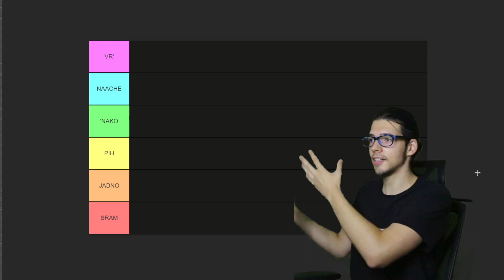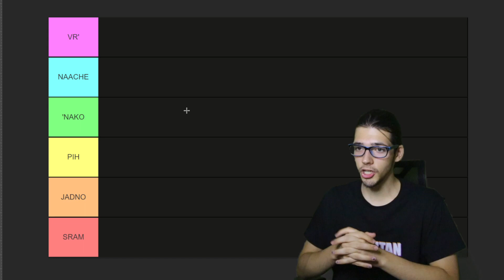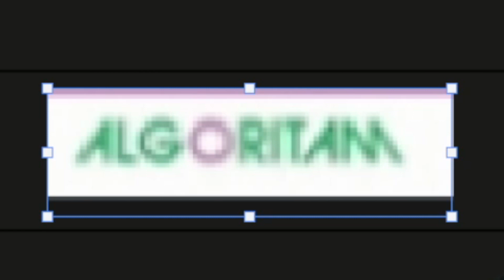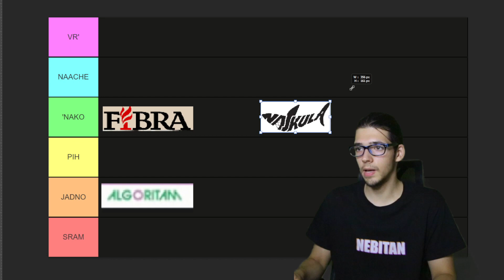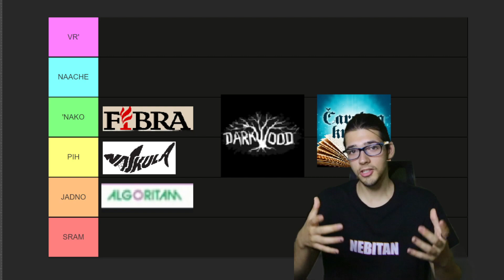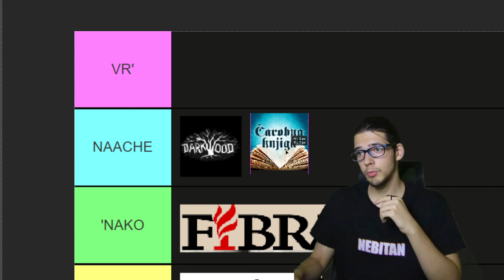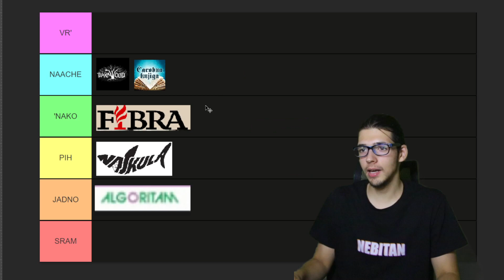NAJBOLJI MANGA IZDAVAČ? 📚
U današnjem videu ocenjujemo domaće manga izdavačke kuće, dajemo im ocene po kategodijama i određujemo KOJA DOMAĆA MANGA IZDAVAČKA KUĆA JE NAJBOLJA?! Da li je to Darkwood, ili možda Čarobna knjiga, ili čak neka trća... pogledajde video do kraja da biste saznali :D